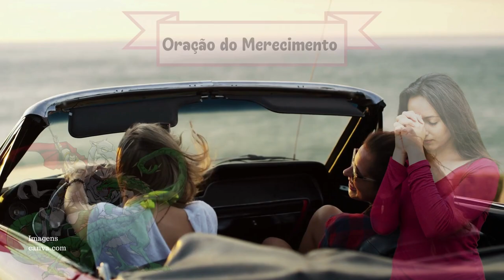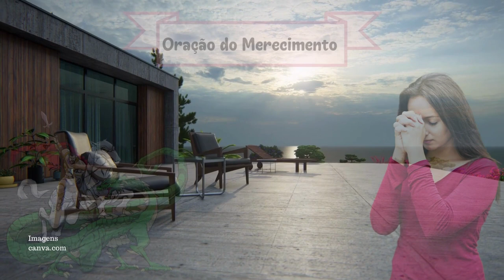Oração do Merecimento por São Jorge - Muito Poderosa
Seja Bem vindo ao Canal Umbanda Brasil .

Oração do Merecimento por São Jorge.

Querido São Jorge, grande guerreiro e vitorioso, peço agora  sua ajuda nesta oração.
Eu mereço tudo de bom.
Nenhuma parte, nem um pouco.
Mas o que é muito é bom!
Afasto-me agora  de todos os pensamentos negativos e limitantes.
Eu libero e deixo ir todas as minhas limitações.
Em minha mente eu sou livre!
Estou agora me transportando para um novo estado de consciência onde estou pronto para me ver diferente.
Decidi criar novas ideias sobre mim  e minha vida.
Minha maneira de pensar se torna uma nova experiência.
Agora eu sei que sou um com a força benevolente do universo.
Então eu tenho sucesso de inúmeras maneiras.
O leque de possibilidades está diante de mim.
Eu mereço uma VIDA, uma vida boa.
Eu mereço amor, muito amor.
Eu mereço boa saúde.
Eu mereço viver confortavelmente e com sucesso.
Mereço alegria e prosperidade.
Mereço o melhor emprego
Mereço os melhores amigos
Mereço a liberdade de ser tudo o que posso ser. Eu mereço mais. Eu mereço o melhor e o melhor. vou ter tudo de  bom e maravilhoso. O universo
está mais do que pronto para expressar minhas novas crenças.
Aceito esta vida abundante com alegria, alegria e gratidão
Porque sou digno,

EU ACEITO , OBRIGADO

Faça agora essa oração a São Jorge ,Faça essa oração por 24 dias seguido.

Oração de São Jorge

Chagas abertas, sagrado coração todo amor e bondade, o sangue do meu senhor Jesus Cristo no meu corpo se derrame, hoje e sempre. Eu andarei vestido e armado, com as armas de São Jorge, para que meus inimigos, tendo pés não me alcancem, tendo mãos não me peguem, tendo olhos não me enxerguem, e nem em pensamento eles possam ter para me fazerem o mal, armas de fogo o meu corpo não alcançarão, facas e lanças quebrarão sem meu corpo chegar, cordas e correntes se arrebentarão sem o meu corpo amarrarem.
Jesus Cristo me proteja e me defenda com o poder da sua santa e divina graça, a Virgem Maria de Nazaré me cubra com seu sagrado e divino manto, me protegendo em todas as minhas dores e afliçoes e Deus com a sua divina misericordia e grande poder seja meu defensor contra as maldades e perseguições dos meus inimigos, e o glorioso São Jorge em nome de Deus, em nome de Maria de Nazaré , em nome da Falange do Divino Espirito Santo estenda-me o seu escudo e as suas armas poderosas defendendo-me com a sua força e com a sua grandeza dos meus inimigos carnais e espirituais , e de todas as suas más influencias, e que debaixo das patas de seu fiel Ginete meus inimigos fiquem humildes e submissos a Vós sem se atreverem a ter um olhar sequer que me possa a prejudicar. Assim seja com o poder de Deus de de Jesus Cristo e da Falange do Divino Espirito Santo, Amém.